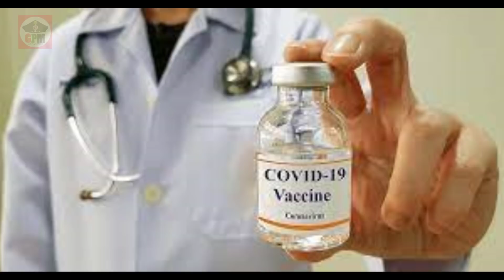கரோனா தடுப்பூசி போட்டுக் கொண்டவர்கள் இந்தத் தவறை மட்டும் செய்யாதீர்கள்| captain gpm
நாட்டில் கரோனா இரண்டாவதுஅலை எழுந்துவிடும் சூழ்நிலை நிலவினாலும், கரோனா தடுப்பூசி செலுத்தும் பணி தீவிரப்படுத்தப்பட்டிருப்பதால், நிச்சயம் நிலைமை மோசமடையாது என்று எதிர்பார்க்கலாம்.

அதாவது, கரோனா என்பது ஓராண்டுக்கும் மேலாக நம்மிடையே வாழ்ந்து கொண்டிருந்தாலும், அதைப் புரிந்து கொள்வது சற்றுக் கடினமானதாகவே உள்ளது.

கரோனா தொற்று குறிப்பிட்ட வயதுக்கு மேற்பட்டவர்களைத்தான் அதிகம் தாக்குகிறது. ஆனால் குழந்தைகளை பாதிக்காது என்று கூறிவிட முடியாது, இரண்டாவது முறை கரோனா தொற்றுவதில்லை என்றாலும், நிச்சயமாக அதையும் உறுதியாகச் சொல்லிவிட முடியாது என்ற நிலைதான் இன்றும் நீடிக்கிறது.

அதுபோலவே, கரோனா தடுப்பூசி செலுத்திக் கொண்டவர்களுக்கு நிச்சயமாக கரோனா தொற்று வராது என்று சொல்லிவிட முடியுமா என்றால், அதுவும் நிச்சயமில்லை. வரும், ஆனால் பாதிப்பு அதிகமாக இருக்காது, அந்த தொற்றை எப்படி கைகொள்வது என்று தடுப்பூசி காரணமாக நமது உடல் முன்கூட்டியே அறிந்திருக்கும் என்பதுதான் நிதர்சனம்.

சரி... நேராக விஷயத்துக்கு வரலாம்.. கரோனா தடுப்பூசி போட்டுக் கொண்டவர்களுக்கு தொற்று ஏற்பட என்ன அபாயம் உள்ளது என்று பார்க்கலாம்.

அதுமட்டுமல்ல, கரோனா தடுப்பூசி செலுத்திக் கொண்டவர்கள் செய்யக் கூடாத தவறுகள் என்னவென்று பார்க்கலாம்..

முதல் விஷயம், தடுப்பூசி போட்டுக் கொண்டோம், இனி நமக்கு கரோனா வராது என்ற மனநிலையைக் கைவிடுங்கள். முன்பு எப்படி விழிப்புணர்வோடு செயல்பட்டீர்களோ அப்படியேதான் இருக்க வேண்டும். மிக முக்கியமாக, முதல் தடுப்பூசி போட்டுக் கொண்டபிறகு, சரியான இடைவெளியில் இரண்டாவது தடுப்பூசியையும் போட்டுக் கொள்ள வேண்டும். முதல் தடுப்பூசி போட்டுக் கொண்ட குறிப்பிட்ட சதவிகிதத்தினர், இரண்டாவது தடுப்பூசி போட்டுக் கொள்வதில்லை என்கிறது புள்ளி விவரங்கள். அது தவறு.

அதுபோல, இரண்டாவது தடுப்பூசி போட்டுக் கொண்ட இரண்டு வாரங்களுக்குப் பிறகு, உடல் நோய் எதிர்ப்புச் சக்தியை அதிகரிக்கிறது. எனவே, அதுவரை மிகக் கவனத்துடன்தான் இருக்க வேண்டும். அதற்குப் பிறகும் கவனத்துடன் இருக்க வேண்டியது அவசியம்.

அதாவது, நாம்தான் தடுப்பூசி செலுத்திக் கொண்டோமே.. ஏன் முகக்கவசம் அணிய வேண்டும் என்ற எண்ணம் கூடவே கூடாது. முகக்கவசம் என்பது கரோனா தொற்றிலிருந்து காக்கும் உயிர்க்கவசம் என்பதை ஒருபோதும் மறவாதீர்கள். தடுப்பூசி செலுத்திக் கொண்டாலும், இல்லாவிட்டாலும், கரோனா தொற்று என்பது இந்த உலகை விட்டு ஒழியும் வரை நிச்சயம் முகக்கவசம் அணிந்து கொண்டு பொதுவிடங்களுக்குச் செல்வது நன்மை பயக்கும்.

சரி.. ஏற்கனவே எனக்கு கரோனா வந்துவிட்டது. இரண்டாவது முறை கரோனா வராது என்று சொல்கிறார்களே.. பிறகு ஏன் நான் தடுப்பூசி செலுத்திக் கொள்ள வேண்டும் என்று கேட்காதீர்கள்.

ஒருவேளை உங்களுக்கு ஏற்கனவே கரோனா வந்துவிட்டாலும்கூட நிச்சயமாக கரோனா தடுப்பூசி செலுத்திக் கொள்ளத்தான் வேண்டும். ஒரு வேளை தடுப்பூசி செலுத்திக் கொள்ளாவிட்டால், கரோனா வராதவர்களைப் போலவே நீங்களும் தொற்று பாதிப்புக்குள்ளாகும் அபாயம் கொண்டவராகவேக் கருதப்படுவீர்கள். அதாவது மருத்துவர்கள் என்ன சொல்கிறார்கள் என்றால், கரோனா வந்தவர் தடுப்பூசி செலுத்திக் கொள்ளும்போது, அவருக்கு நோய் எதிர்ப்புச் சக்தி அதிகரிக்கும். எனவே, தடுப்பூசி அவசியம்.

ஆனால், மிகச் சமீபத்தில்தான் கரோனா தொற்று ஏற்பட்டிருந்தால், குறைந்தது 1 மாதத்துக்குப் பிறகு கரோனா தடுப்பூசி செலுத்திக் கொள்ளலாம். அது உங்களுக்கு நீண்ட காலப் பயனை அளிக்கும்.

பயணங்களில் அலட்சியம் கூடாது..

நாம்தான் தடுப்பூசி போட்டுக் கொண்டோமே என்று தேவையற்ற பயணங்களை மேற்கொள்வதும், பயணங்களின் போது மிக அஜராக்ரதையாக இருப்பதும் கூடாது. தேவையற்ற பயணங்களைத் தவிர்ப்பதும், பயணத்தின் போது எச்சரிக்கையுடன் இருப்பதும் அவசியம். ஏனெனில் உருமாறிய புதியவகை கரோனா பரவி வருகிறது. உங்களைப் போலவே மற்றவர்களும் அலட்சியத்துடன் இருந்தால் நிச்சயம் அதனால் இரண்டாம் அலை எழுவதைத் தவிர்க்க முடியாது.

இடைவெளி.. வேண்டும் சமூக இடைவெளி

கரோனா தடுப்பூசி செலுத்திக் கொள்வது, நமது குடும்பத்துடன் ஒற்றுமையாக பாதுகாப்பாக வாழவேதான்.. அதில்லாமல், பெருங்கூட்டங்களில் கலந்து கொள்ள அல்ல. எனவே, எங்குச் சென்றாலும் சமூக இடைவெளியை நிச்சயம் பின்பற்றுங்கள்..